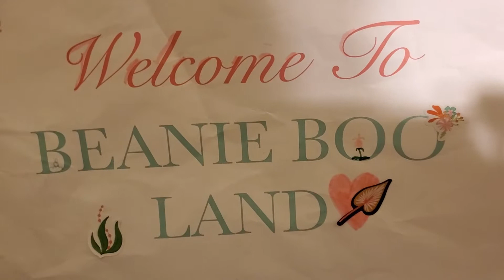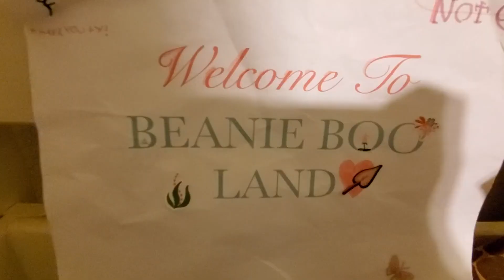beanie boos do Ballet